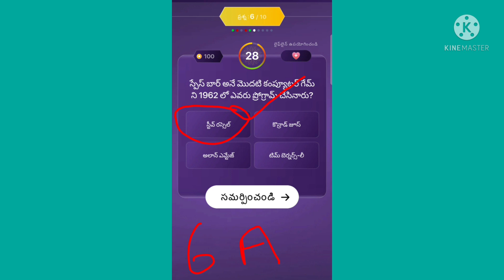Sony liv app EMK OFFLINE QUIZ || 15-09-2021 || ఎవరు మీలో కోటీశ్వరులు ఆఫ్ లైన్ క్విజ్ sony liv app